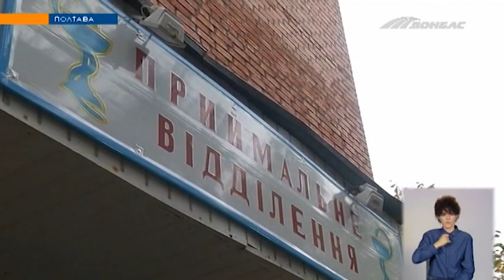Еще несколько регионов получили новые автомобили скорой помощи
800 вызовов в день! Столько поступает звонков в пункты скорой помощи в Полтавской области. Бывает и такое, когда время идет, а медики не могут добраться до пациента вовремя